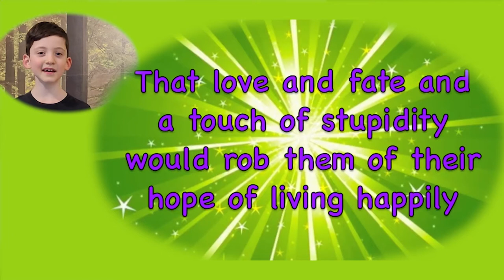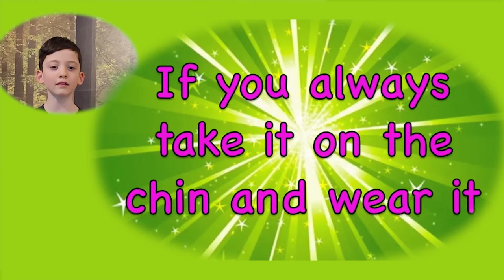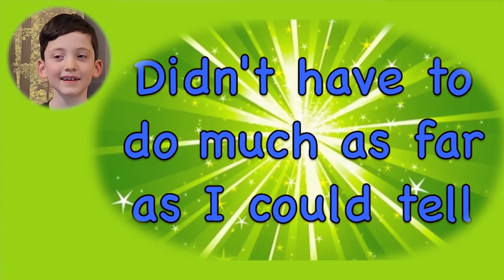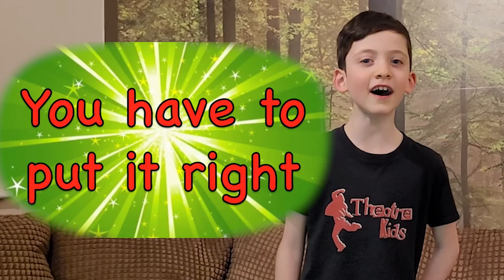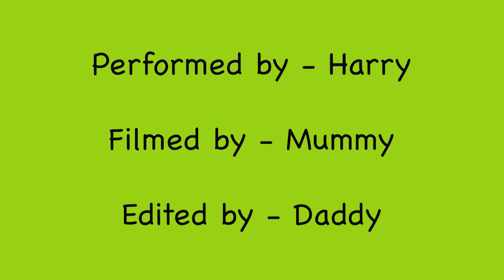Naughty Harry ;)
Harry singing Naughty from Matilda the Musical, with lyrics

Hello,  I hope you like my video - please sing along with me! :)
Thanks for watching - let me know in the comments if there are any other songs you'd like me to make like this and please like and subscribe if you want to see more.